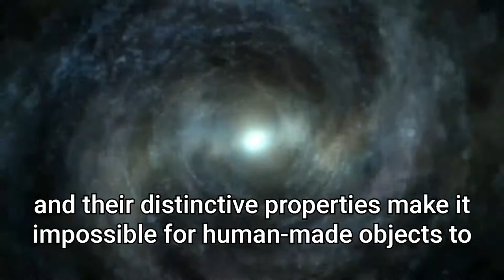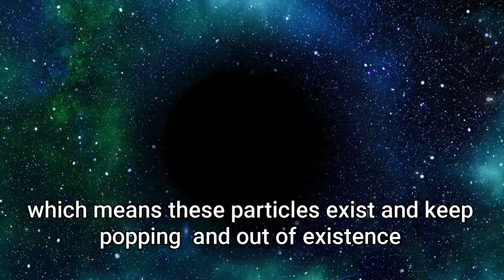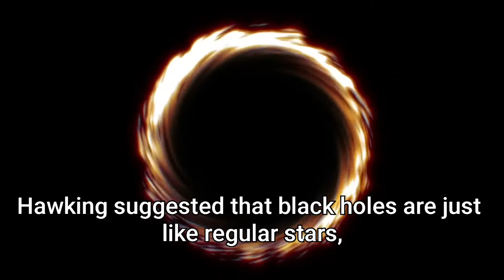Scientists made Artificial Black Hole in lab || Man-Made Black Hole is possible? || Fact Phenomenon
So enjoy the video guys!!

And also Please share this information to your family and friends

And all my haters and fans thanks for visiting my channel!!